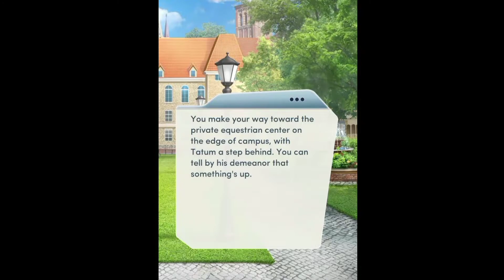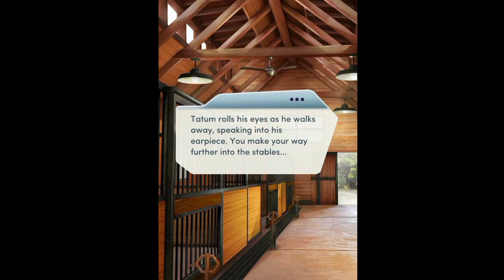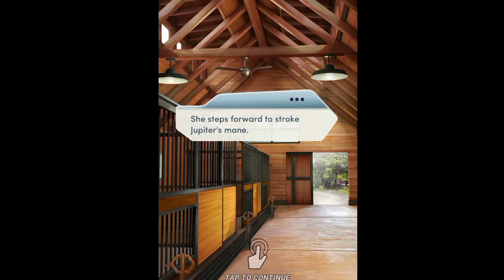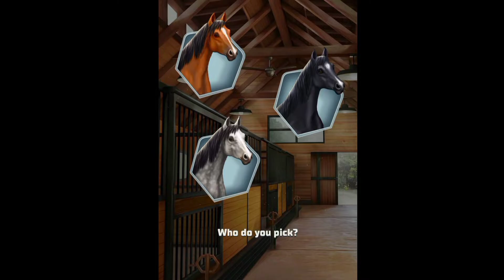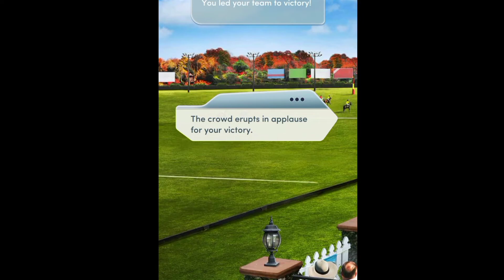Choices Stories You Play - Foreign Affairs 🏳️‍🌈🌈 Chapter 5: Horse Race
A/friendly, charitable polo game, with horses! And a little diplomacy between teammates.